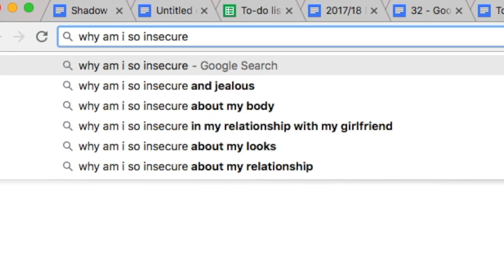WHERE DO IDEAS COME FROM?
Charts my own creative anxieties as I was trying to put together my film submission for TIFF Instagram X. It’s a journey that takes us down a YouTube wormhole of Bresson, Lynch, and Tarkovsky (Nathan: “I find myself searching and watching videos a lot during that kind of state”), to frantic Google searches, to his footage of a girl in a car, trying to block out her anxious thoughts. The perfect visual summation of what it feels like when you’re searching for that One Great Idea.